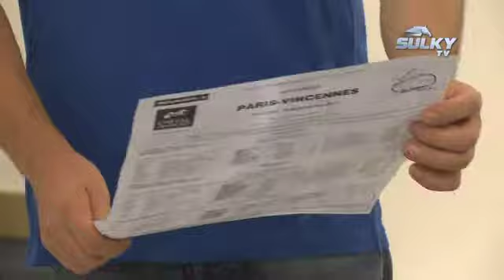Le making-off du shooting du Calendrier officiel des Drivers 2012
Exclusif ! Découvrez le making-off du shooting du Calendrier officiel des Drivers 2012. Ce calendrier est en vente sur l'hippodrome Paris-Vincennes et sur letrot.com. Découvrez toutes nos dernières vidéos sur notre nouvelle Chaine : Le Trot TV